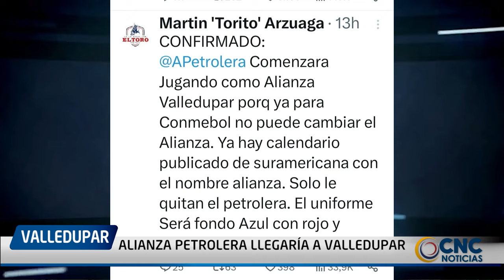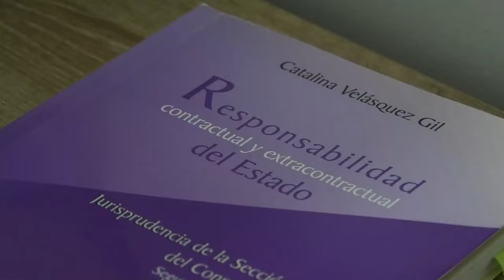ALIANZA PETROLERA LLEGARÍA A VALLEDUPAR